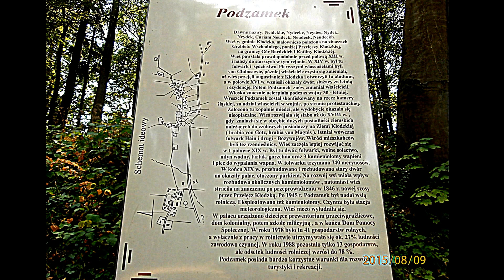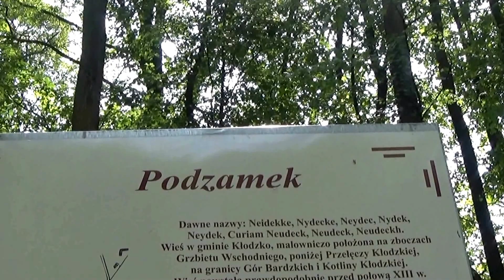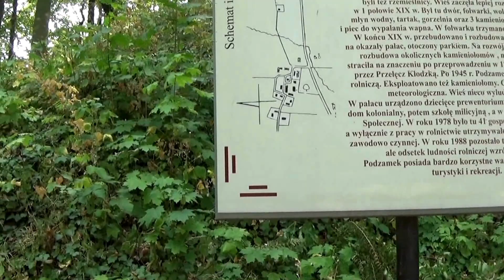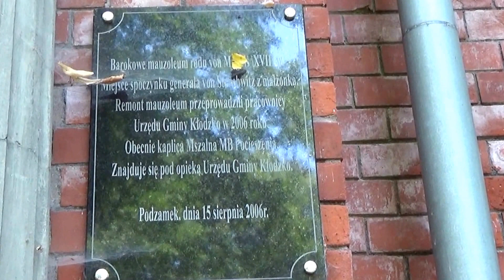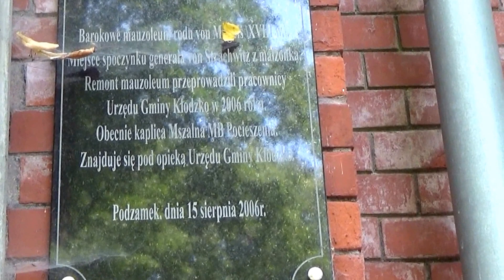Kaplica Matki Boskiej Pocieszenia w Podzamku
Podzamek-wieś w gminie Kłodzko, powiat kłodzki na Dolnym Śląsku. Wieś położona przy szosie Kłodzko-Złoty Stok. Kaplica Matki Boskiej Pocieszenia o funkcji mauzoleum. Znajduje się w parku pałacowym. Wybudowana około roku 1880 w stylu neorenesansowym. Istnieją jednak poważne rozbieżności odnośnie jej pochodzenia, gdyż formalnie Magnusowie posiadali w swych dobrach pobliski pałac, jednak nigdy w nim nie rezydowali-był tylko pod ich zarządem. W krypcie grobowej pod kaplicą spoczął dowódca brygady Oskar Adam Julius Ernest Valentin Strachwitz von Gross-Zzouche und Comninentz  (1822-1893) wraz z małżonką hr. HEDWIG Maria Teresa Anna Josepha von Strachwitz 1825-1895. Kaplica o elektycznym charakterze, powstała na rzucie krzyża greckiego. Zdewastowany, splądrowany i sprofanowany obiekt został odremontowany w 2006 roku w ramach akcji " Ratujmy zabytki wsi kłodzkiej " 15 sierpnia tegoż samego roku uroczyście poświęcony jako Kaplica Matki Boskiej Pocieszenia. Mauzoleum znajduje się naprzeciw pałacu oddzielone drogą krajową Kłodzko-Złoty Stok w dawnym parku angielskim.